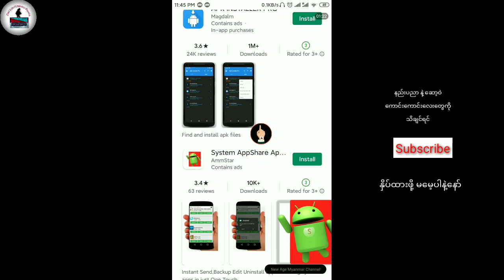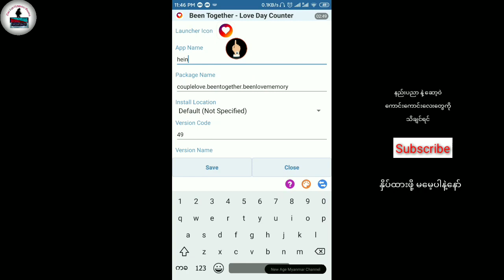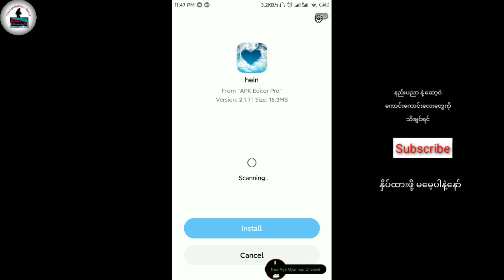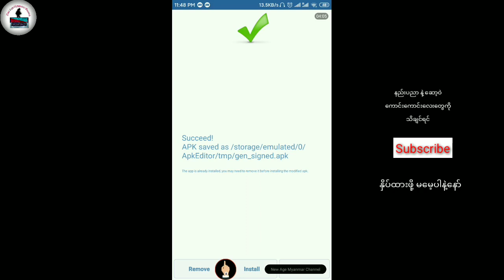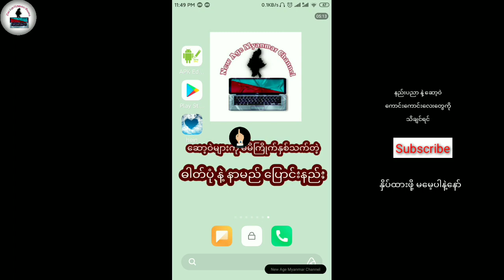ဖုန်းထဲမှာရှိတဲ့ ဆော့ဝဲများကို မိမိကြိုက်နှစ်သက်တဲ့ ဓါတ်ပုံထည့်ပြီး ဆော့ဝဲနာမည် ပြောင်းနည်း